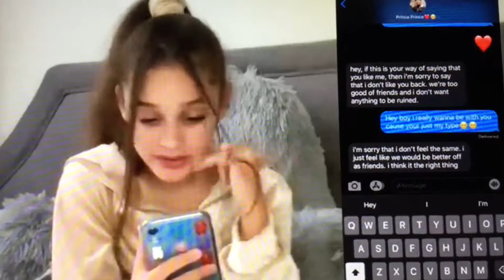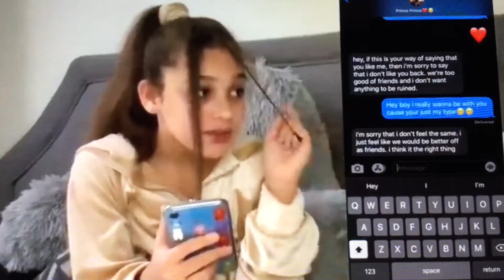Caidan- Corinne Joy And Aidan Prince R Official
I’m sooooooooo happy that they r finally official, I hope the two r happy, and I know it’s April Fools Day so if this is some prank I swear